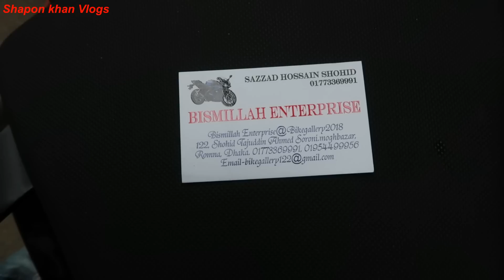ঈদ অফার 2 বছর ফ্রি রেজিস্ট্রেশন In BD | FZS V3 & KTM ABS BIke | Bike Vlogs | Shapon Khan Vlogs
ADDRESS : Bismillah enterprise
   Moghbazar romna dhaka

        GOOD BYE